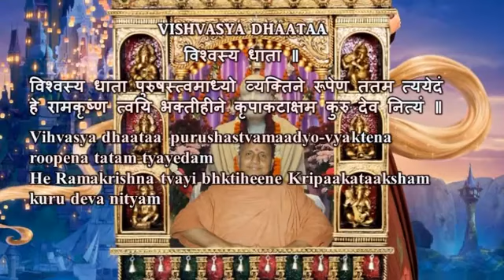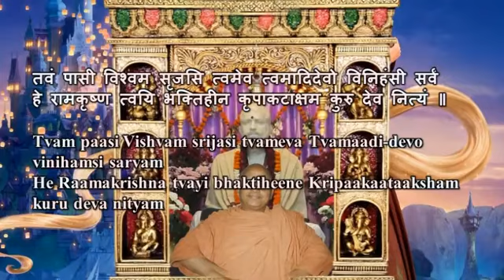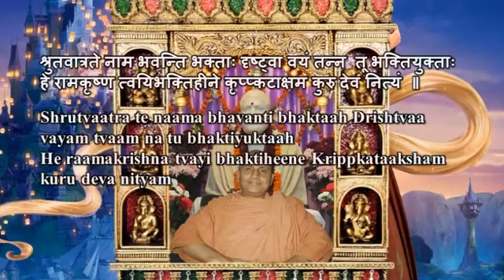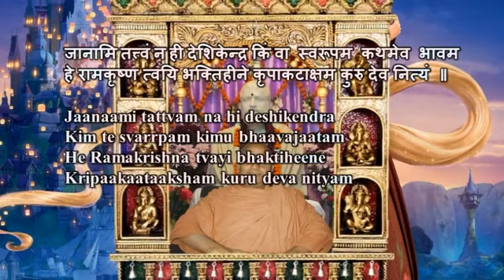Swami Chidananda Ramakrishna Math and Mission - Vishvaasya Dhaataa - Classic Bhajan Songs # 4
Swami Chidananda Ramakrishna Math and Mission at Chicago - Vishvaasya Dhaataa - Classic Bhajan Songs # 4 - genuine transcendent singing by Swami Chidananda Ramakrishna Math and Mission at Sri Ramakrishna Universal Temple of Chicago, Vivekananda Vedanta Society of Chicago, Homer Glen, IL. 60491 ( This Video I Dedicate to my Master on His Lotus feet! exceptional, unequaled transcendent voice; tranquilizing to our heart and soul completely and bath us with peace, bliss and tranquility! )